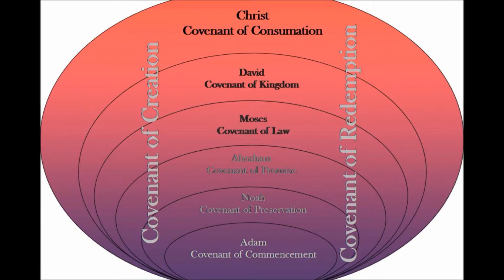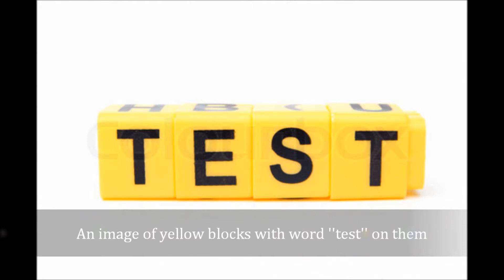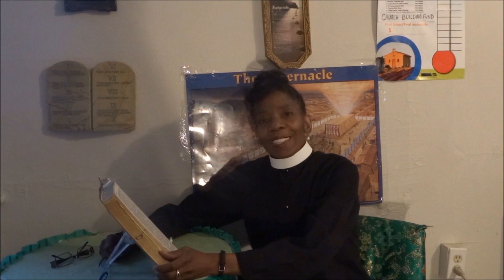209. Adult Bible Study: Genesis 22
The Abraham story continues on the subject of marriage. We only have one Genesis episode left. Have a bless day!